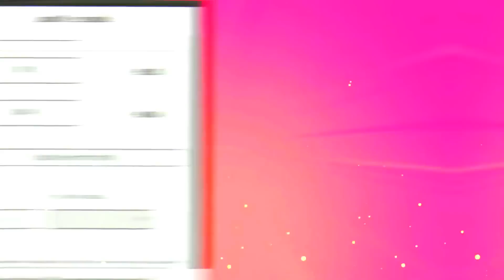Her EVIL stepmom traded away her dream pet...she was SCAMMED... Roblox Adopt Me Roleplay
Stepmom: @briblox8028

In todays roblox adopt me roleplay an evils step mom steals my dream pet then sells him for robux!